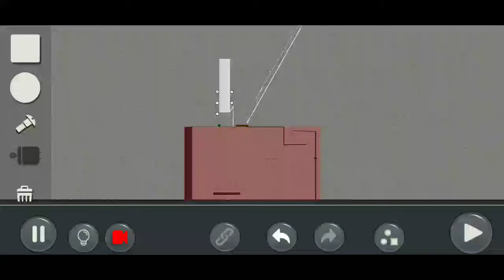by MagicTK3: Puzzle Mode Community level: still an ez jump(created by adefaultgamerid)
No motor needed...